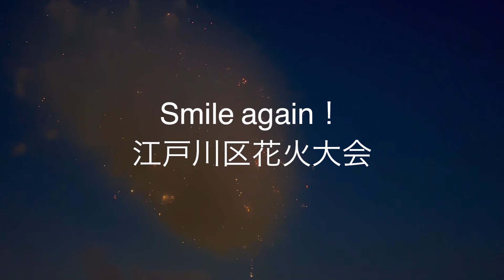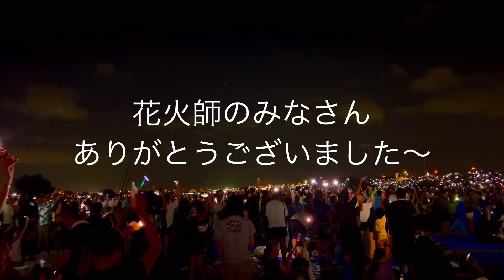8/5第48回江戸川区花火大会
4年ぶりということで、会場で見てきました。
久しぶりに間近で見る花火はやはり感動です。
ありがとう！江戸川区！